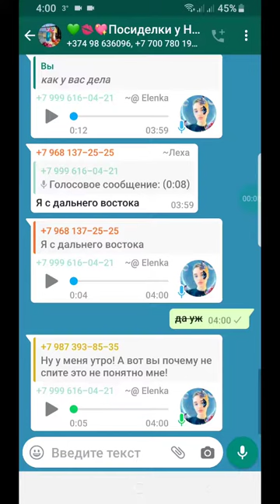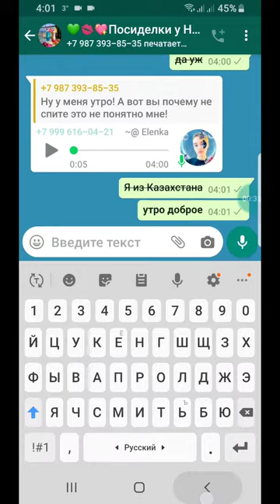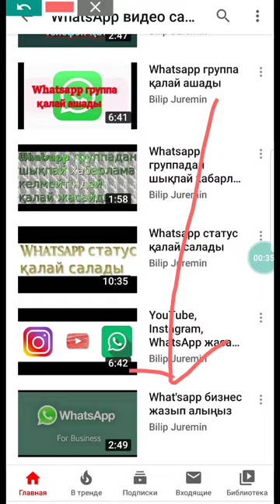WhatsApp жазуды сызып қалай жазады